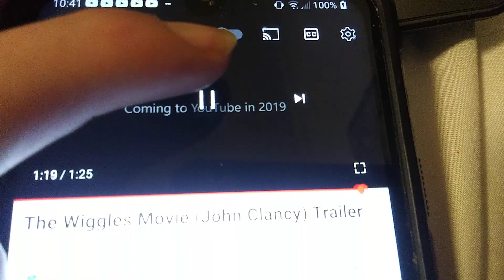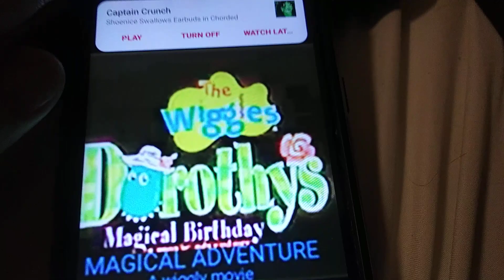October 30, 2023